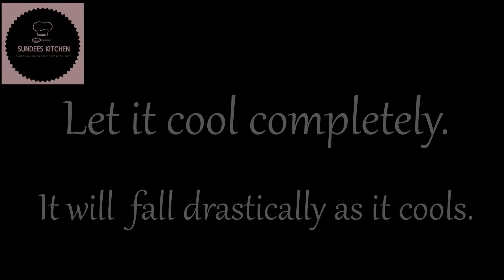HOW TO MAKE BASQUE BURNT CHEESECAKE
We appreciate constructive criticisms, we are not perfect and we are not professional bakers or chefs. We are sisters who just LOVE to BAKE and experiment in the kitchen and we wanted to share this with everyone. Enjoy!